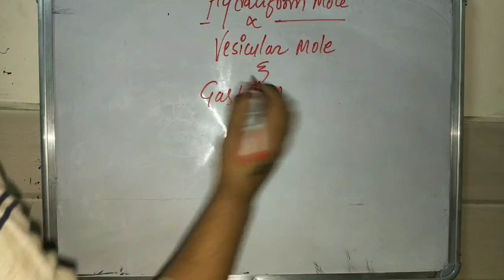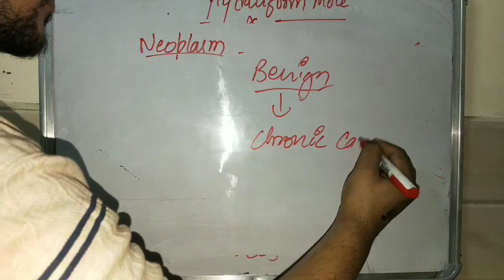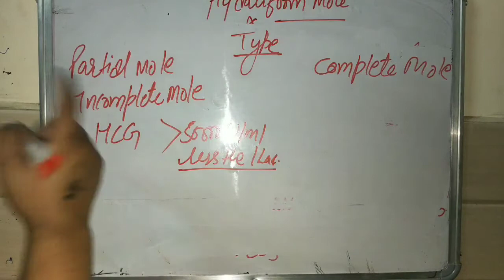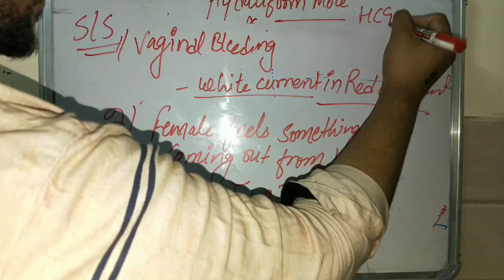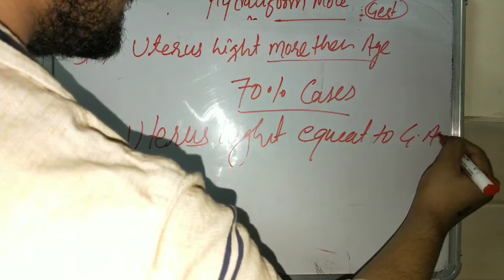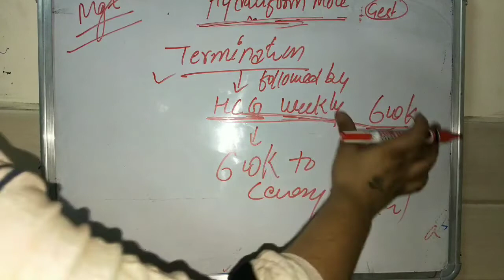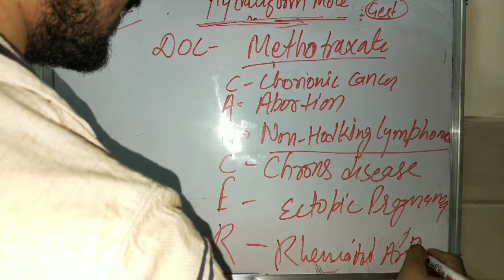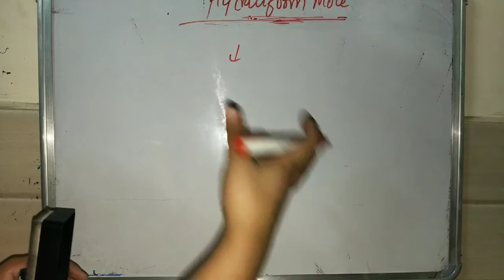Hydatidiform Mole || We For You ||OBG|| MOHIT SIR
Welcome to our informative video on Hydatidiform, a topic within the field of Obstetrics and Gynecology (OBG) 🤰. In this video, we'll dive deep into the understanding of hydatidiform moles, their types, causes, diagnosis, and treatment options. Whether you're a medical student, healthcare professional, or simply curious about women's health, this video has something for everyone! 🩺💊

 Hydatidiform, Hydatidiform Mole, OBG, Obstetrics and Gynecology, Women's Health, Molar Pregnancy, Gestational Trophoblastic Disease, OBGYN, Healthcare, Pregnancy Complications, Gynecological Conditions, Medical Education

Announcement for Our Secondary Channel:
🌟 Exciting News! 🌟

We're thrilled to introduce our secondary channel, Accon Doon . On this channel, we'll be diving into a wide range of topics, including  Introduction to Nursing, Anatomy and Physiology , Pharmacology Basics ,Nursing Ethics and Professionalism and many more.

Whether you're into NORCET preparation ,Nursing career guidance, or NCLEX, we've got you covered! Our aim is to provide you with even more valuable content, entertaining discussions, and expert insights.

Don't miss out on the fun! Click the link in our channel's description to explore our secondary channel today!

Uttarakhand nursing